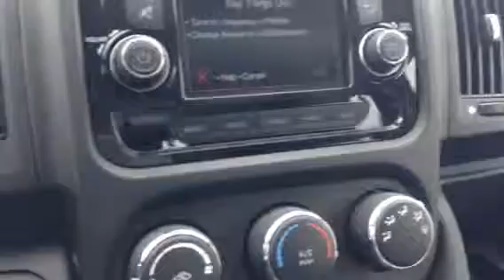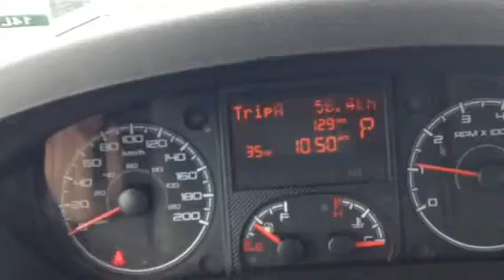2014 Dodge Pro Master